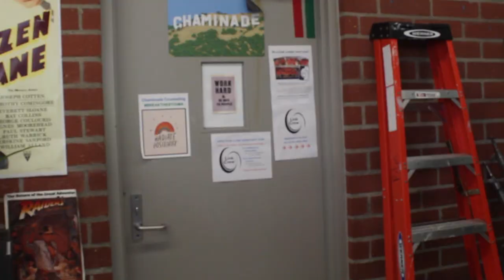Home - a Film I Sci Fi FIlm 2020 Block E